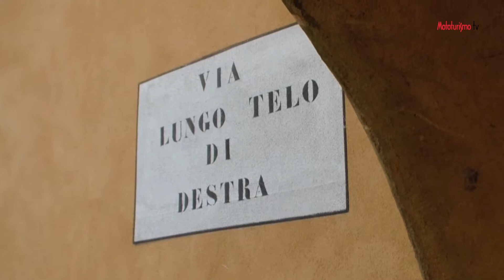MOTOTURISMO - Lombardia - Dal Lario al Ceresio (2014)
Il racconto di questo viaggio è pubblicato su MOTOTURISMO 223 - settembre 2014

Acquista Mototurismo in edicola, sul nostro sito o in versione digitale per iPad e dispositivi Android.

Le Nostre Strade corrono lungo la sponda occidentale del Lago di Como fino ad addentrarsi nelle vicine montagne prealpine per raggiungere la litoranea italiana del Lago di Lugano. Si tratta di un percorso dall’elevato contenuto paesaggistico, ma anche intriso di storia, arte e curiosità.